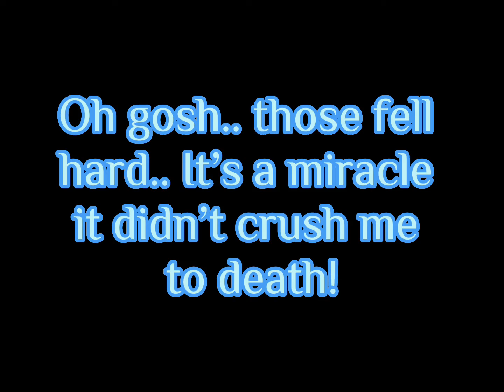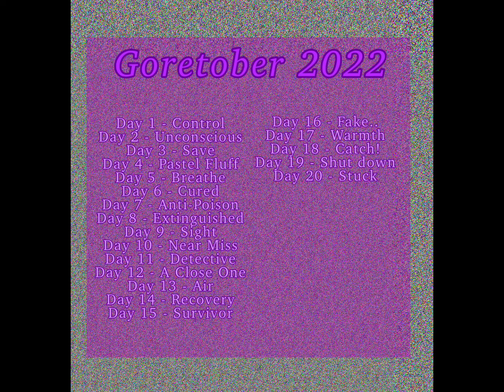Goretober.. 2022 (DAY 20: S̴t̷u̸c̵k̷.̴) (SPEEDPAINT)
DAY 20:

Aquamarine was lost near a mountainside, she was just trying to find her way home.

Suddenly, a loud thundering sound came, Aquamarine unfortunately had little time to react after the sound caught her attention.. Falling rocks fell and crashed on top of her!

Luckily, however, she was not crushed or badly injured by these boulders and rocks. However, she was pinned down to the ground underneath them.

She took a breath of relief, but then she realized..

How is she gonna get out of here?

𝘾𝙤𝙢𝙥𝙖𝙧𝙚𝙙 𝙩𝙤 𝙗𝙚𝙞𝙣𝙜 𝙘𝙧𝙪𝙨𝙝𝙚𝙙, 𝙞𝙩’𝙨 𝙙𝙚𝙛𝙞𝙣𝙞𝙩𝙚𝙡𝙮 𝙥𝙧𝙚𝙛𝙚𝙧𝙖𝙗𝙡𝙚 𝙩𝙤 𝙟𝙪𝙨𝙩 𝙗𝙚 𝙨𝙩𝙪𝙘𝙠 𝙖𝙣𝙙 𝙝𝙖𝙫𝙚 𝙩𝙝𝙚 𝙘𝙝𝙖𝙣𝙘𝙚 𝙩𝙤 𝙗𝙚 𝙧𝙚𝙨𝙘𝙪𝙚𝙙 𝙨𝙤𝙤𝙣, 𝙩𝙝𝙚𝙣 𝙩𝙤 𝙗𝙚 𝙘𝙧𝙪𝙨𝙝𝙚𝙙 𝙖𝙣𝙙 𝙣𝙤𝙩 𝙨𝙖𝙫𝙚𝙙 𝙖𝙩 𝙖𝙡𝙡..

[ 20 DAYS DOWN, 10 TO GO.. ]